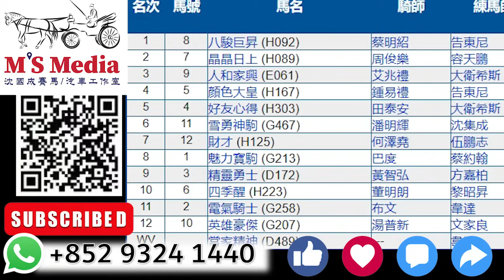【賽後報告】「一念之差錯失良機，直通快車，全日航空，閉關思過再嚟過」「潘頓用誠意堅闖入第四，我非常感謝」